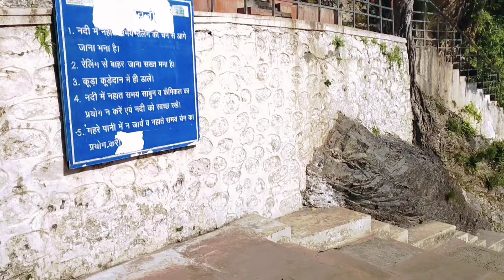महादेव की इस गुफा में प्रकट हुए सैकड़ों शिवलिंग, रहस्यों से भरी चमत्कारी गुफा ||koteshwar Mahadev